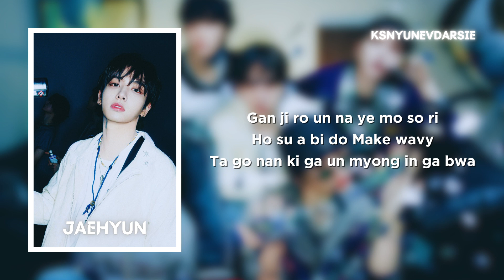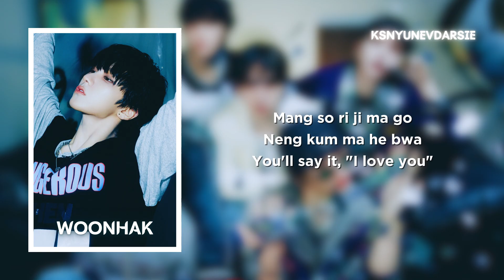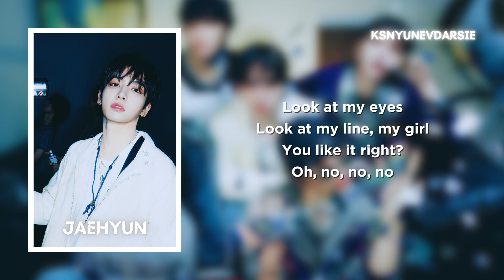BOYNEXTDOOR NICE GUY Easy Lyrics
SONG: NICE GUY
ARTIST: BOYNEXTDOOR
ALBUM:

COMMENT ON THE SONG YOU WANT

*NO COPYING IN ANY MANNER IS PERMITTED*